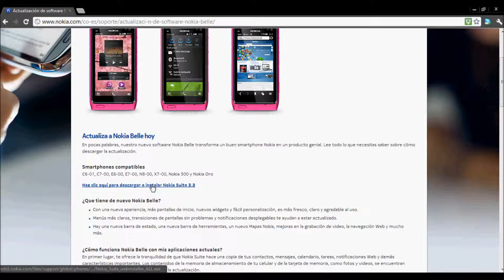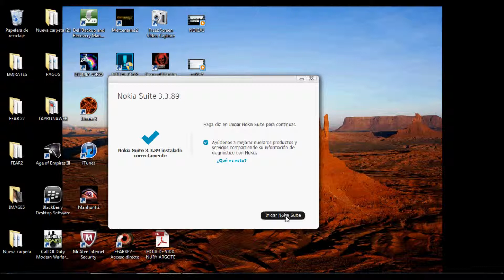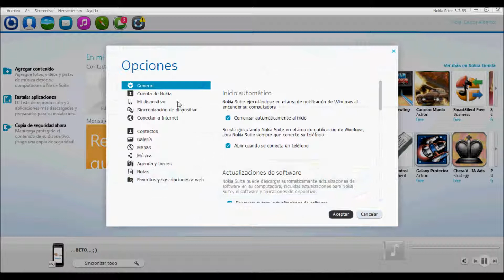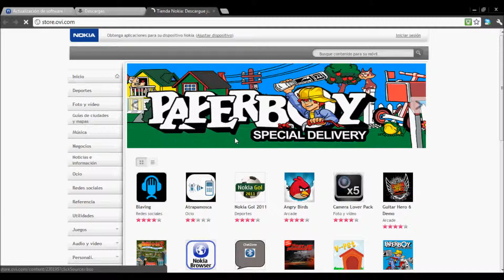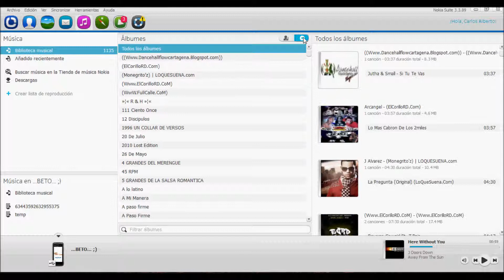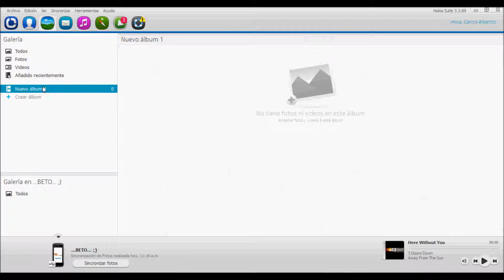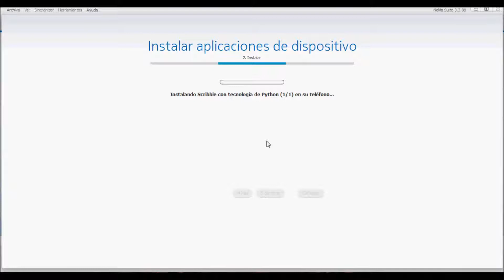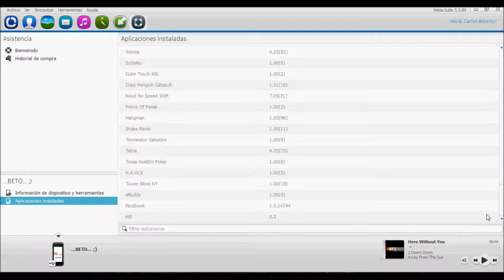NOKIA MOVIE.wmv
Descripción de algunas funciones de Nokia Suite.